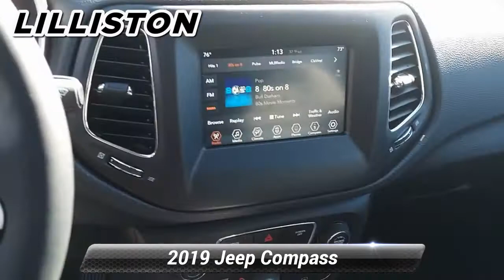Used 2019 Jeep Compass Latitude, Millville, NJ 1934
1501 N Second St Rt 47

Delivers 30 Highway MPG and 22 City MPG! This Jeep Compass boasts a Regular Unleaded I-4 2.4 L/144 engine powering this Automatic transmission. WHITE CLEARCOAT, WHEELS: 17' X 7.0' SILVER PAINTED ALUMINUM (STD), TRANSMISSION: 9-SPEED 9HP48 AUTOMATIC. This Jeep Compass Comes Equipped with These Options QUICK ORDER PACKAGE 27J -inc: Engine: 2.4L I4 Zero Evap M-Air w/ESS, Transmission: 9-Speed 9HP48 Automatic , TIRES: P225/60R17 BSW AS (STD), MONOTONE PAINT APPLICATION, ENGINE: 2.4L I4 ZERO EVAP M-AIR W/ESS, BLACK, PREMIUM CLOTH/VINYL BUCKET SEATS, 3.73 AXLE RATIO, Wheels: 17' x 7.0' Silver Painted Aluminum, Voice Recorder, Vinyl Door Trim Insert, Variable Intermittent Wipers. Visit Us Today Stop by Lilliston Chrysler Dodge Jeep located at 1501 N 2nd St, Millville, NJ 08332 for a quick visit and a great vehicle!

[RLVID:2099:9ccc8b10cd1d9656:309bbd09b0ad42ee:1]